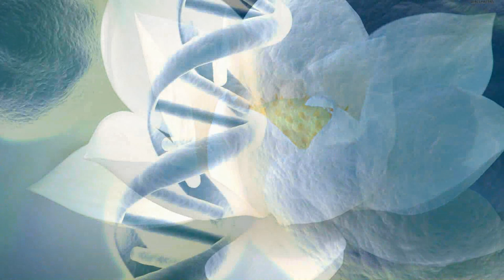Sanando el sentimiento de Abandono o vacío interior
✅Si quieres aumentar tu autoestima y tener una guía que te ayude a crear la vida que deseas, escríbeme un mensaje directo a este El sentimiento de abandono es un mal común. Como Almas, elegimos experimentar la experiencia en la Tierra de sentir que estábamos desconectados de la Fuente, de que todo dependía de nosotros, de nuestro esfuerzo, que nada era regalado,.
Este sentimiento de vacío interior nos ha acompañado vida tras vida, pero ahora es momento de dejarlo atrás y VIVIR EN LA REALIDAD, es decir, sentir y vivir desde la conexión con la Fuente que SIEMPRE TUVIMOS, que SIEMPRE ESTUVO AHÍ.
La pena del abandono la hemos experimentado muchas veces: cuando una pareja nos dejó, un padre o una madre u otro familiar, algún amigo...
Todas estas experiencias solo tuvieron un fin: QUE RECORDÁRAMOS QUE VIVÍAMOS EN UNA ILUSIÓN, QUE TODO ESTABA BIEN Y QUE, SIMPLEMENTE, VINIMOS A VOLVER A RECORDAR QUE NUESTRA CONEXIÓN A LA FUENTE SIEMPRE ESTUVO AHÍ, QUE ES REAL.
Durante largo tiempo y durante muchísimas vidas hemos vivido una mentira, pensábamos que la REALIDAD era otra y sentimos muy hondo esa desconexión de la Fuente como una realidad, creímos que estábamos desconectados de la fuente, pero NO ES VERDAD.
Este experimentar de vídas y vidas llega hoy a su fin. Todos los Seres de cualquier lado del cosmos hoy nos honran y agradecen el haber sido tan valientes para querer experimentar algo así. Hoy todos han aprendido cómo se siente y se vive cuando un alma cree estar desconectada dde la fuente y todos nos honran por ello.
LA FUENTE ESTÁ CONECTADA CON NOSOTROS, y nosotros con ella SIEMPRE, pero ANTES vivimos en la ilusión de que estábamos desconectados.
A partir de hoy, un nuevo horizonte está ante nosotros.

Espero de corazón que esta meditación llegue a tanta gente como los guías consideren, y que les ayude a todos los Seres que la encuentren a despertar de esta ensoñación fantástica en la que hemos vivido durante tan largo tiempo.

💻 MI WEB

👍 AGRADECIMIENTOS

(Photo by VisionPic .net and mellamed)
(Image by S. Hermann & F. Richter)

¡Gracias!
Miryam Ferris _________________________________